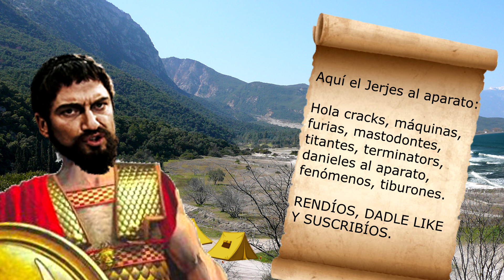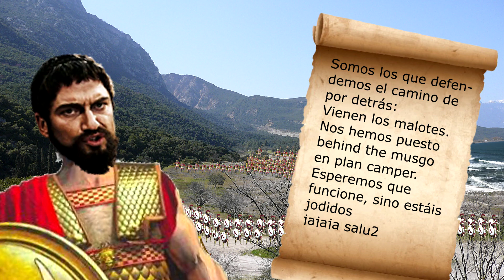⚔Los 300 espartanos en las Termópilas ⚔ Resumen en 3 minutos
La batalla de las Termópilas tuvo lugar durante la segunda guerra médica; donde una alianza de las polis griegas lideradas por Esparta y Atenasse unieron para detener la invasión del Imperio persa de Jerjes I. La batalla se extendió siete días, siendo tres los días de los combates. Se desarrolló en el estrecho paso de las Termópilas en agosto o septiembre de 480 a. C.
Cuando la batalla se daba por perdida, la mayor parte de los guerreros griegos de las Termópilas se fueron, pero  300 espartanos y otros 1.200 griegos se quedaron a luchar hasta el final, muriendo todos ellos en la batalla. Finalmente los persas ganaron la batalla, pero su sacrificio se convirtió en uno de los hitos de la historia de Occidente.

Música
VIVA LA VIDA - Martha Psyko